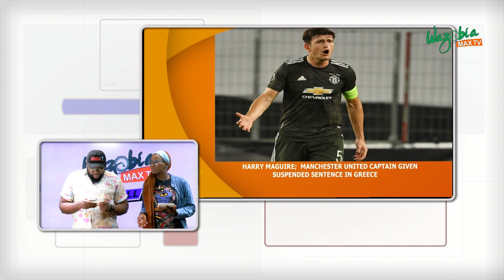LIONEL MESSI HANDS OVER HIS TRANSFER REQUEST TO BARCELONA